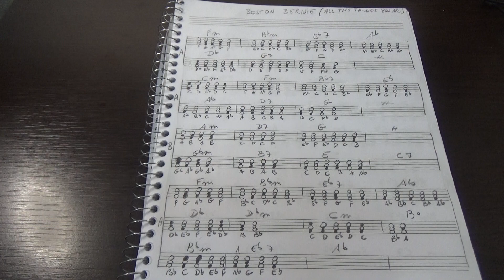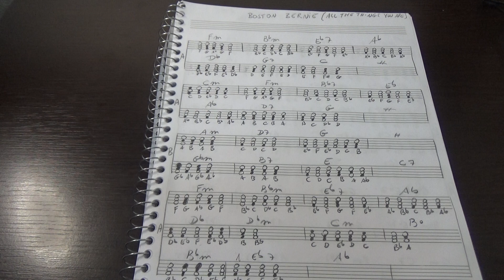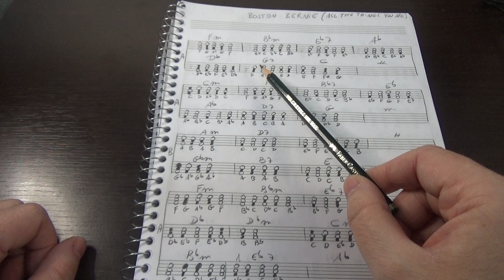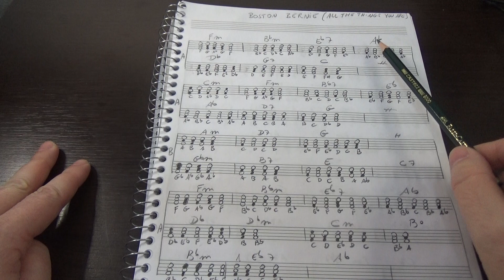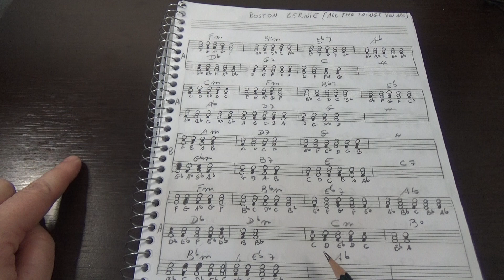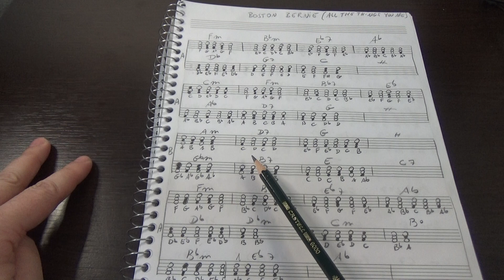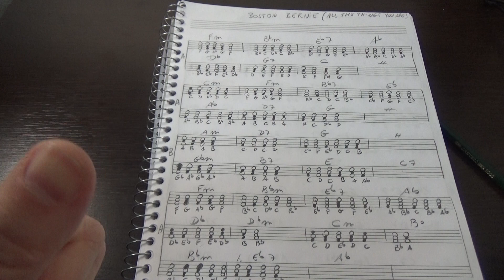Comentando Standards - Como Desenvolver sua Percepção para o Jazz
A School of Jazz & Blues Guitarraleão, localizada na região da Vila Mariana, é uma das mais conceituadas instituições de ensino musical do país e oferece cursos intensivos e semi-intensivos do nível básico ao avançado .
R. Basílio da Cunha, 210 - São Paulo - SP - CEP: 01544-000